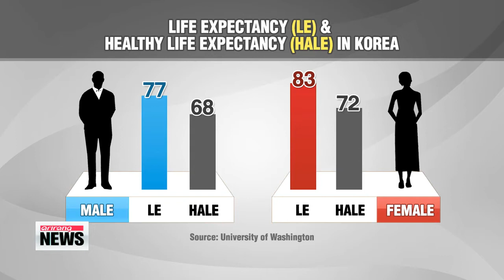Korea′s healthy life expectancy is 68 for men and 72 for women： study 한국인 수명 늘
Numbers show Koreans average life－span has increased.
But a closer look reveals they′re also living with more illness than ever， with many suffering from a range of diseases in the last decade of their lives.
Park Ji－won shows us the results of a recent survey.
Koreans′ healthy life expectancy，... which is an estimate of how many years someone might live in a ″healthy″ state，... is 68 years old for men and 72 for women.
The ranking puts Koreans in 9th out of 188 surveyed countries worldwide， according to a recent study by the University of Washington and published in the British medical journal Lancet.
Japan tops the list， with a healthy life expectancy of 71 for men and 75 for women.
That sounds like good news， but in Korea， like in the rest of the world， the gap between healthy life expectancy and life expectancy is growing， indicating that people are living longer but with more illness.
In Korea， the gap between life expectancy and healthy life expectancy is almost 10 years.
Life expectancy for men is 77 years old， and 83 years old for women，... meaning men have nine years of illness before they die... and women， 11 years.
The gap is mostly due to chronic diseases，... and according to a separate study by the Korea Institute for Health and Social Affairs，... Koreans over the age of 65 have an average of three chronic diseases each.
The most common are high blood pressure， arthritis and stroke.
″As Korea is rapidly becoming an aging society，... Korea′s healthy life expectancy is highly likely to decrease due to such chronic diseases.″
The study′s lead author says health policy should now focus on ways to prevent or treat the major causes of illness... to keep citizens in good health so they can invest more time and energy into enhancing the quality of their lives.